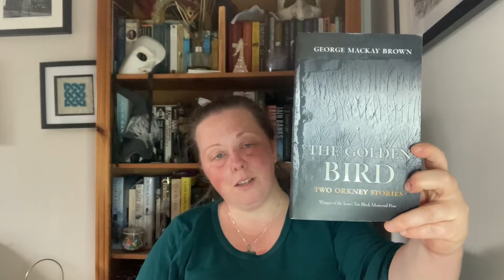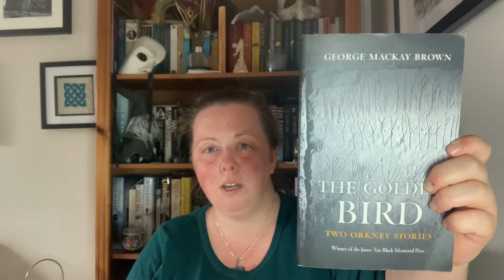The Golden Bird by George MacKay Brown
The Golden Bird is a book of two stories by Geroge MacKay Brown. It is set in Orkney. This is my review of the book.